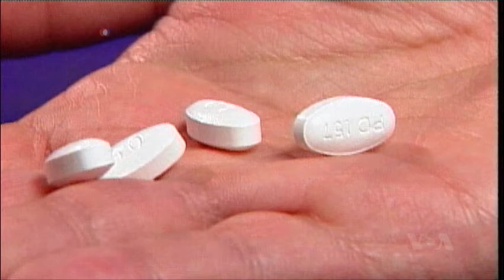New Blood Test Could Help Prevent Heart Attack and Stroke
Scientists already know how to test your blood to determine if you have cancer, how well your organs are functioning, and whether they've been affected by cancer. Now there’s a new blood test that may help prevent heart attacks and strokes. VOA's Carol Pearson has more.